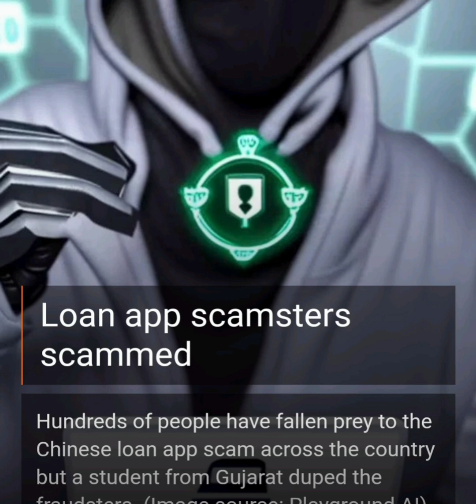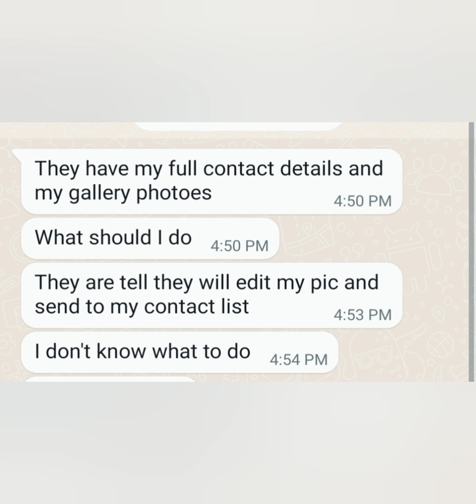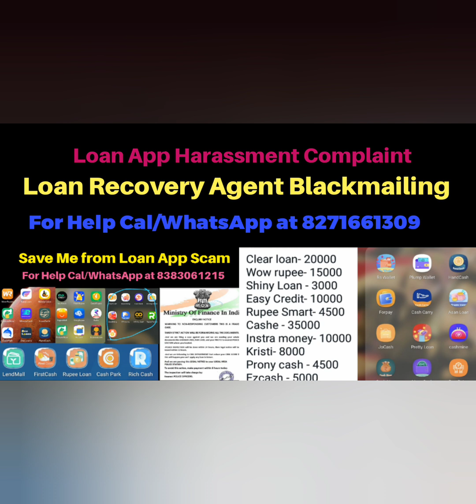Pawan Cash Loan App scam,7 Days Loan App banned,Loan App data kaise remove kare,Loan App harassment